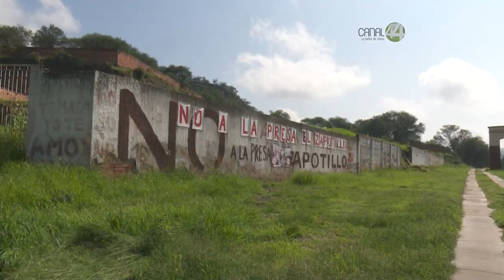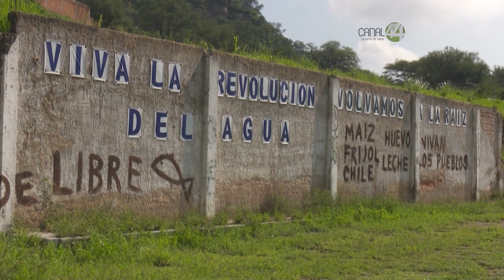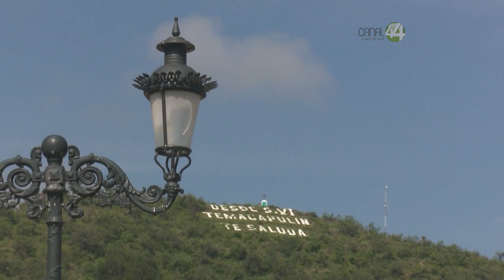Inviable desmantelar la presa El Zapotillo: Enrique Ibarra Pedroza